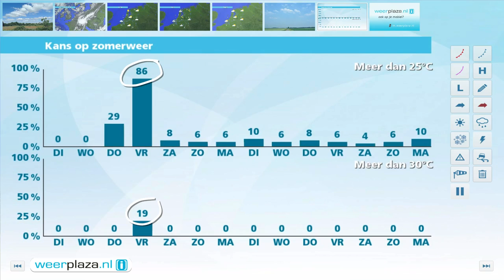Weerbericht maandagmiddag: Morgen meer wolken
Morgen zijn er de hele dag meer wolkenvelden, maar de kans op regen is heel klein. De zon schijnt soms ook nog. Met 14 tot 17 graden als maximum is het vrij koel voor de tijd van het jaar. Vanaf woensdag wordt het flink warmer. Later in de week neemt de kans op onweer opnieuw toe.